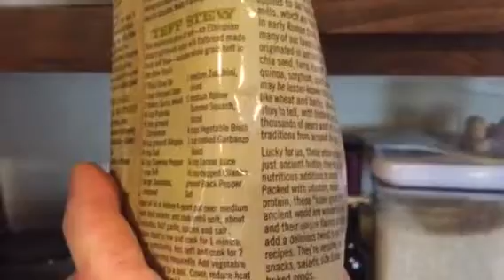Vegan Teff Stew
A take off on Bob's Red Mill Ethiopian Teff Stew